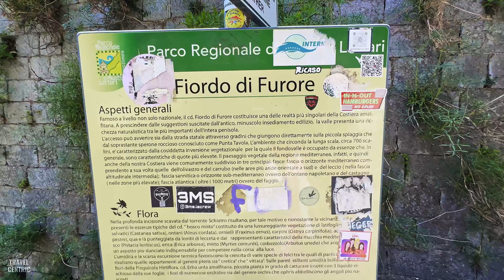Fiordo di Furore [AMALFI COAST] 2024: HIDDEN GEM🇮🇹4K Walking Tour (Fjord of Furore)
2024 Summer. Cliff dive at the breathtaking beauty of Fiordo di Furore (fFord of Furore), a hidden gem of the Amalfi Coast that most travelers overlook in 4K walking video!  Perfect for those seeking off-the-beaten-path travel experiences, Fiordo di Furore is still a headen gem. Many people still do nto know about it unless social media savvy! It's located right between Amalfi and Positano on Amalfi drive.

Hope you enjoy the cideo! SHare 👯‍♂️and LIke 👍 are appreciated very much! 🙏🏼

📍 Location: Fiordo di Furore, Fjord of Furore, Amalfi Drive, Amalfi Coast

🚨 Turn on CC (Closed Caption) in your laungage, and adjust font size with gear icon.

Chapters Timeline
00:00 - Highlight of Fiordo di Furore, Fjord of Furore, Hidden Gem
01:18 - Amalfi Drive. Bridge at Fiordo di Furore, Fjord of Furore
06:54 - Cliff diving in Amalfi Fiordo di Furore, Fjord of Furore
10:37 - Small hidden beach of Fiordo di Furore, Fjord of Furore
10:56 - Beach vibe of Fiordo di Furore, Fjord of Furore
18:40 - Cliff diving in Amalfi Coast, Fjord of Furore Beach

Top 10 best things to do on the Amalfi Coast,

1. Explore Amalfi Town 🏛️: Visit Amalfi Cathedral, charming streets, squares.
2. Visit Positano 🏖️: Enjoy beaches, boutique shops, stunning views.
3. Discover Ravello*🌸: Wander Villa Cimbrone, Villa Rufolo, panoramic gardens.
4. Relax at Fiordo di Furore 🌊: Breathtaking scenery, secluded beach.
5. Hike Path of the Gods 🥾: Scenic hike, spectacular coastline views.
6. Tour the Emerald Grotto 🌟: Underwater light effects, sea cave near Conca dei Marini.
7. Enjoy a Boat Tour 🚤: Admire cliffs, coves, villages from the sea.
8. Visit Paper Museum 📰: Historic paper-making industry in Amalfi.
9. Dine on Local Cuisine 🍝: Fresh seafood, handmade pasta, local specialties.
10. Relax on Beaches*🏝️: Beautiful beaches in Atrani, Maiori, Minori.

Located near Positano along the iconic Amalfi Drive, the Furore Fjord Beach is a hidden spot that is a must-visit on the Amalfi Coast. This deep and narrow fjord, a natural wonder carved into the cliffs, offers stunning views and an exhilarating cliff-jumping experience that is amazing with the Amalfi Coast's rugged beauty.

Share your thoughts and questions in the comments below. Your feedback is truly valued and appreciated. ❤️ 😍

👍🙏🏼 Another way to thank/support me. click 3 dots under the right side of the video for "❤️Thanks"